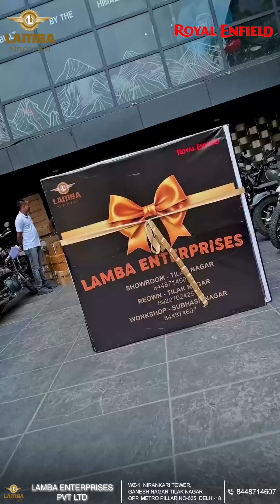Congratulations on your new Interceptor 650! Lamba Enterprises is thrilled to be part of your ride.